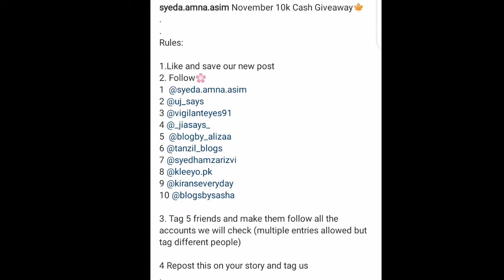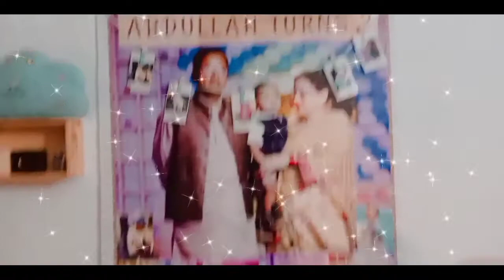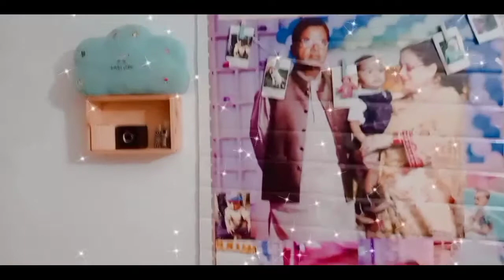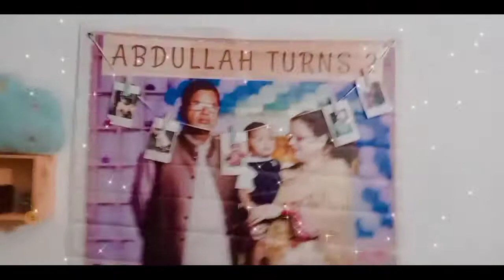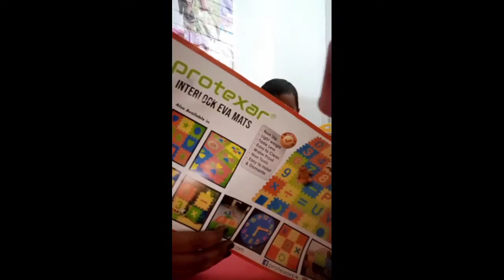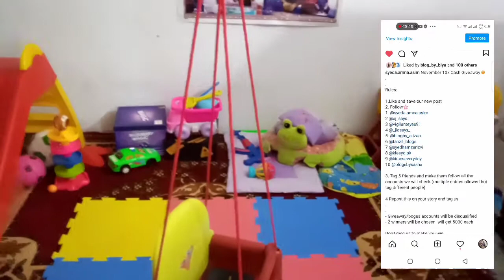PLAY AREA setup for kids at home | DIY | Amna and Asim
I made a small portion of my home as kids play area. So, watch this video and see what i did.

I want your feedbacks.
Also, participats in my 10K CASH GIVEAWAY that is live on my Instagram
 b
s
WATCH
LOVE